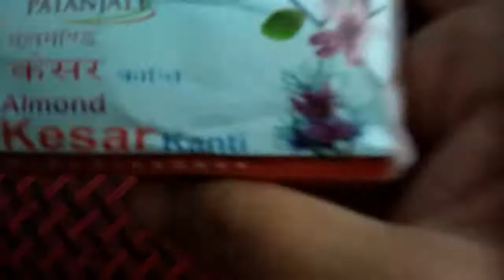patanjali almond kesar bath soap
Here is a unwrapping of  patanjali bath soap
Product  Name: patanjali almond kesar  soap
Use: Bath soap
Price: ₹19